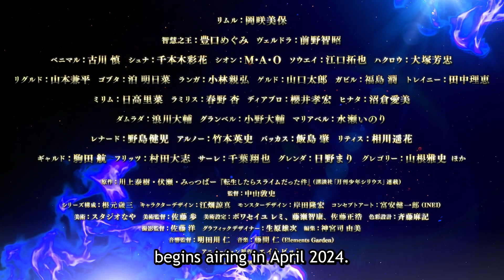That Time I Got Reincarnated as a Slime Season 3 ｜ OFFICIAL TRAILER Crunchyroll 2024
That Time I Got Reincarnated as a Slime Season 3 - April 2024

That Time I Got Reincarnated as a Slime Season 3 is coming to Crunchyroll this April! Watch That Time I Got Reincarnated as a Slime on Crunchyroll!

Rimuru has officially become a Demon Lord after defeating Clayman. Following Walpurgis, the Demon Lords' banquet, Rimuru's domain is expanded to include the entire Great Forest of Jura. Anticipating a flood of representatives from all races showing up to pay their respects, Rimuru decides to throw a festival to commemorate the opening of Tempest, using it as an opportunity to gain new citizens and present Demon Lord Rimuru to the world.

Meanwhile, in the Holy Empire of Lubelius, home base of the monster-hating cult of Luminism, Holy Knight Captain Hinata receives a message from Rimuru. But the message is actually a fabricated declaration of war sent by some unknown party. Upon learning that Hinata is heading for Tempest, Rimuru makes a decision... Thus begins a new challenge for Rimuru, striving to distinguish friend from foe in a pursuit of the ideal nation where humans and monsters can prosper together.